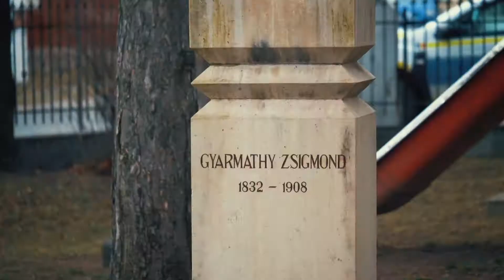Tisztelet és főhajtás a hétköznapi hőseink előtt!